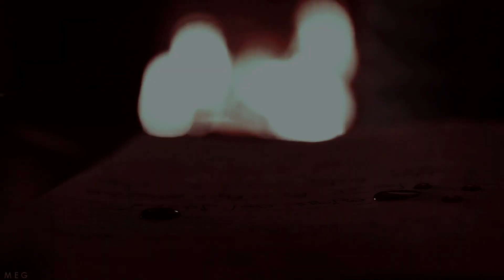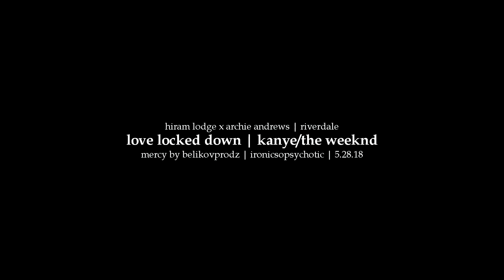archie.hiram » love locked down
[1080p + headphones]

what am i doing anymore lmao.
this was requested. the requester is important. i'm not sure how much i can say on this platform, but this was uncomfortably easy to make, what w how many scenes they have.
i once saw a tumblr post that said something along the lines of "it's getting harder to tell who archie is dating: veronica or hiram" and yeah. yeah. the fact that it's an actual problem.
(also lmao i purposely edited the ending to sound suggestive. happy hell. :})

All information is at the end. This isn’t my first channel, but the other is infested with little kids, so it would be lovely if you subbed. :)